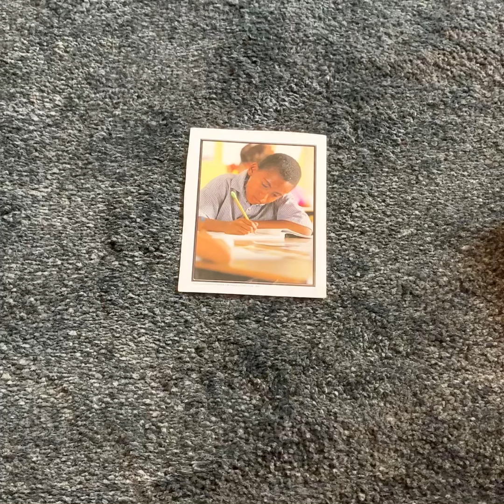How to: Teach Verbs using ABA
Starting to teach "verbs" means that a student can begin to expand language skills.  In addition to labeling items, verbs allows a student to say things like, "throw ball" or "drink water" and then eventually describe events.

We teach verbs by incorporating both pictures and actions so that a student can receptively and expressively label both before moving on to new targets.

How to ABA brings practical programs and resources to you! Whether you are a brand new BCBA, BCaBA, or RBT, or have been in the field for a while, How to ABA has something for everyone.

Are you curious about learning more before jumping in to the field? Looking for FREE programs and resources? Links to great resources? Live webinars for CEU's, and  live Q&A's with professionals in the field? We have it all, and update frequently!

Our FREE resources ask for nothing other than an email to send you the materials you are interested in. Looking for more support? The Bx Resource is perfect for you!